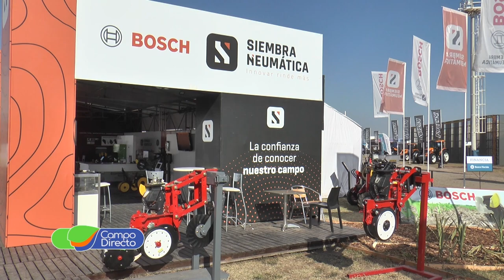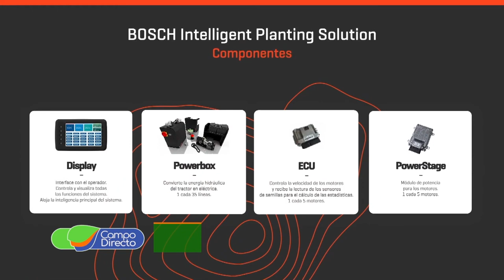Conocemos las bondades de la Power Box de Siembra Neumática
Continúa el desarrollo y la actualización del “Sistema Neumático Matermacc” que junto con Bosch ofrecen al mercado el  IPS (Solución de Siembra Inteligente), que permite realizar el corte automático, la dosis variable y compensación de densidad en curvas surco por surco…